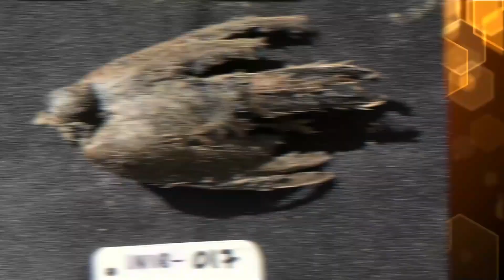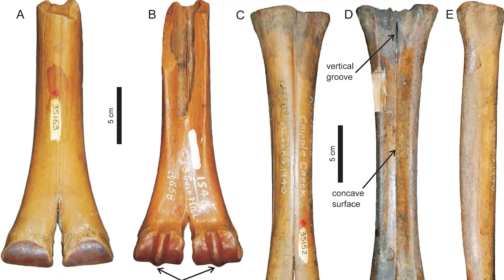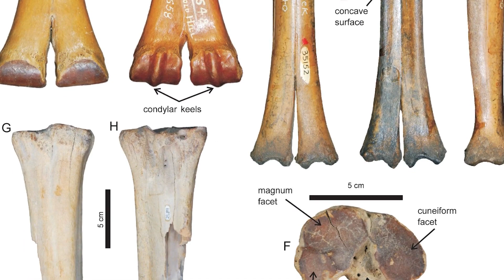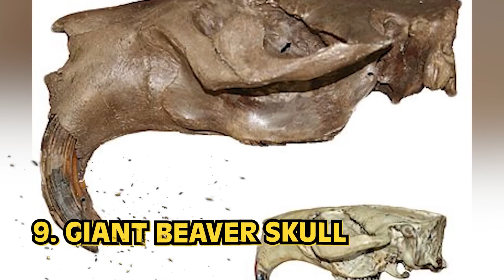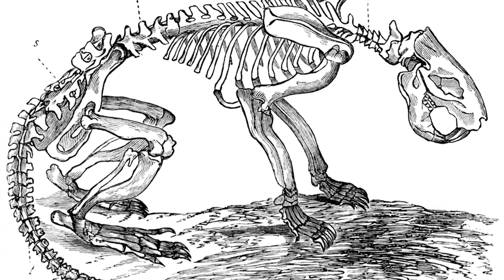Top 10 Unusual Discoveries of The Ancient World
How exactly WERE mummies made in ancient Egyptian days? Which historical battle was fought over a stray dog in the wrong place at the wrong time? Join us today on Bumblebee Elite as we count down our Top 10 Unusual Discoveries of The Ancient World!

Editors:
Kevin Phung